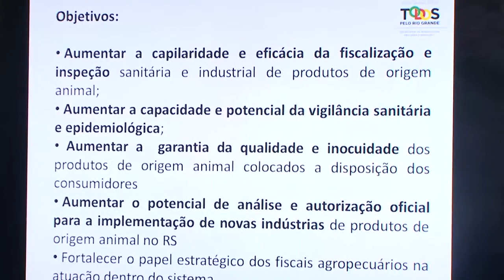Novo modelo de inspeção de produtos de origem animal é apresentado a entidades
O programa de modernização do serviço de inspeção e fiscalização de produtos de origem animal no Rio Grande do Sul foi apresentado pela Secretaria da Agricultura a entidades representativas do setor produtivo. O projeto, que será encaminhado à Assembleia Legislativa, permite que médicos veterinários sejam contratados para trabalhar apenas na inspeção de indústrias e não na fiscalização.